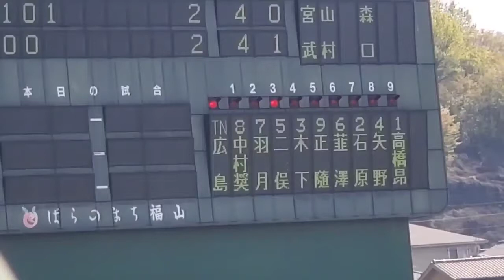20220410 またﾀｲﾑﾘｰ♪二俣翔一【第3打席】ﾅｲｽ ﾊﾞｯﾃｨﾝｸﾞ打撃 5回ｳﾗ 広島東洋ｶｰﾌﾟ2軍 育成選手@広島･ｴﾌﾞﾘｲ福山市民球場［ﾌｧｰﾑ］ｳｴｽﾀﾝ･ﾘｰｸﾞ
ﾅｲｽ ﾊﾞｯﾃｨﾝｸﾞ打撃：レフトへのタイムリーツーベースヒット